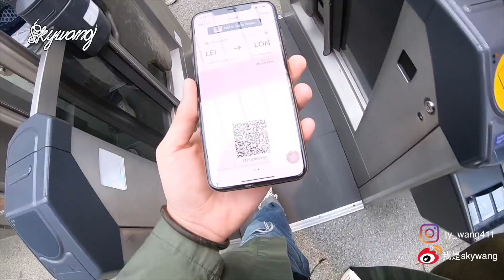手把手教你做R2MAX AF1!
喜欢的话点一波关注啦
我的微博：我是skywang
闲置ins：skywangmoneytalk